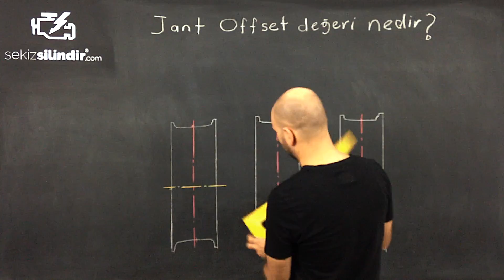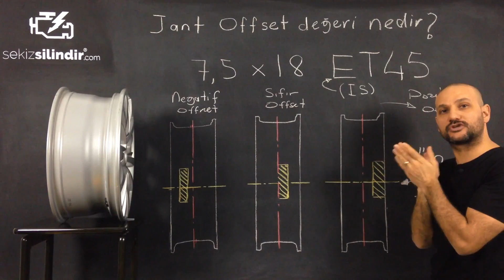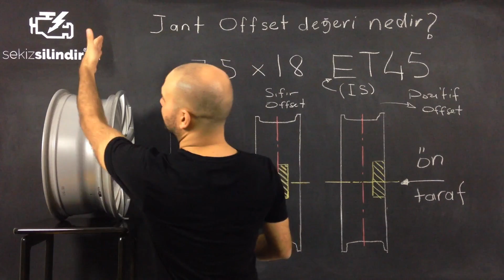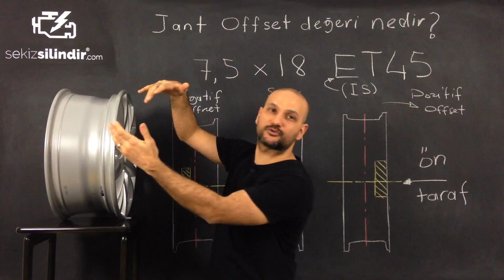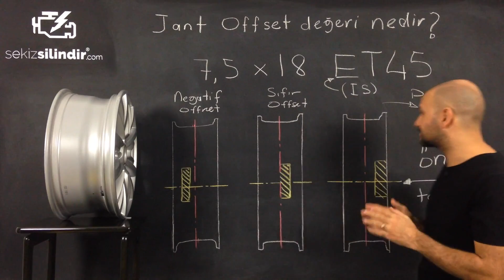TEKNİK | Jant Offset değeri nedir?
Konunun yazılı anlatımı için;

Kurgu: Ege Batuhan Akgül, Anlatım: Etem Sayın